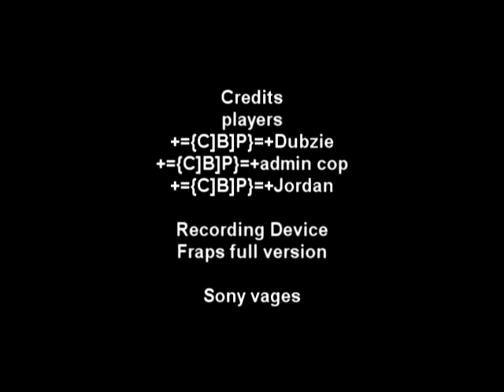This is Gmod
CBP Spartan movie